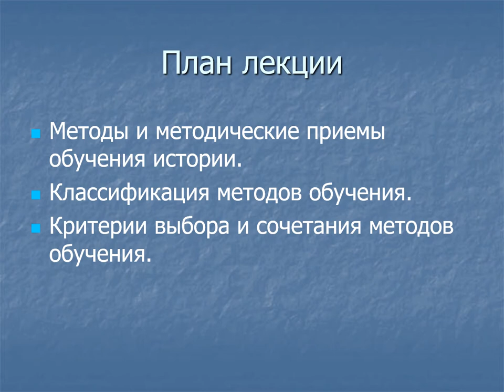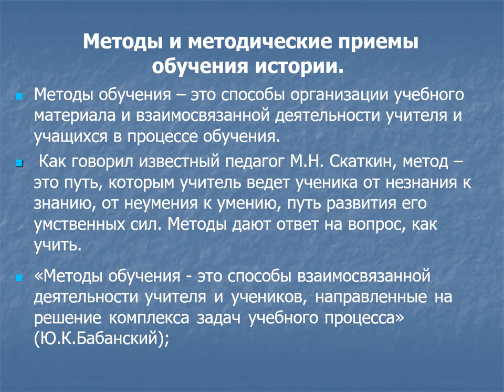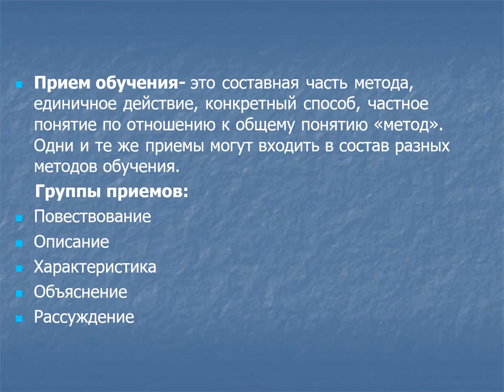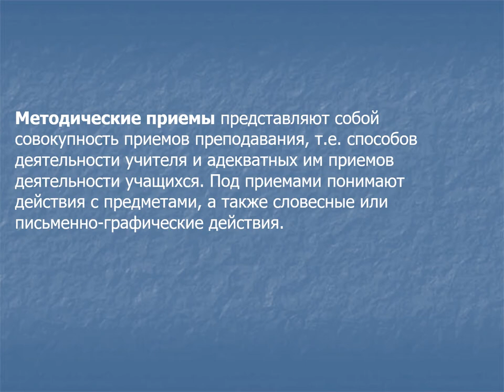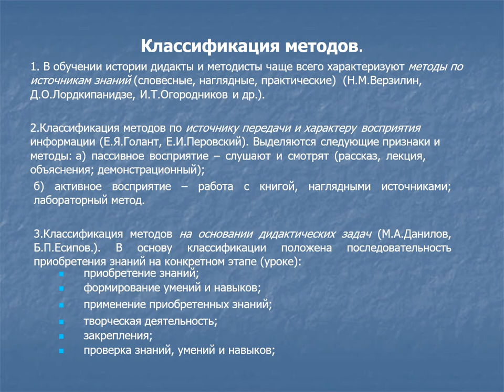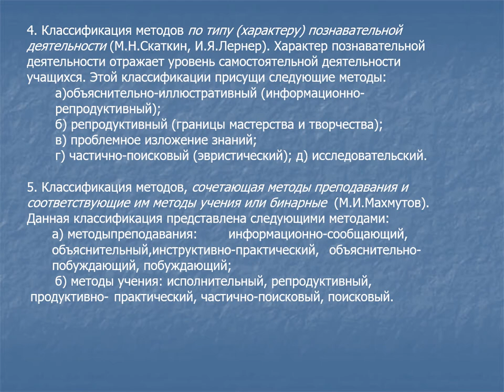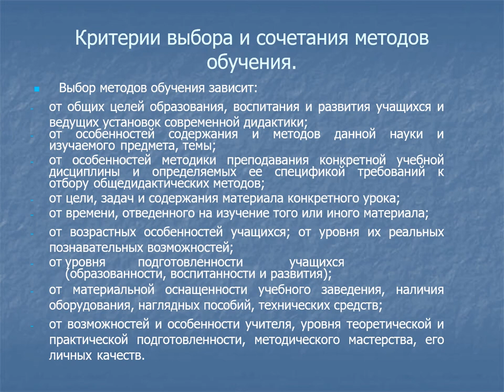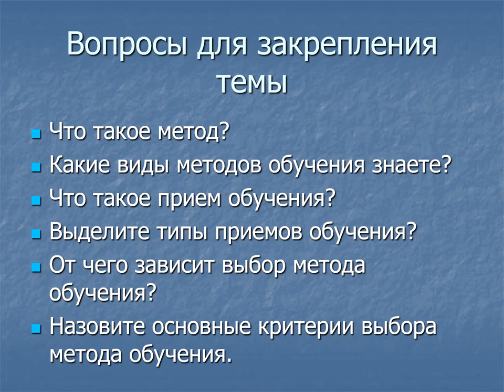Лекция №6. Методика преподавания истории. Нурпейсова Б.С.